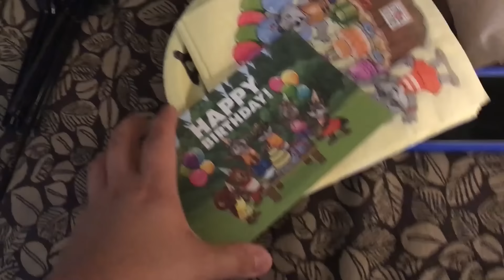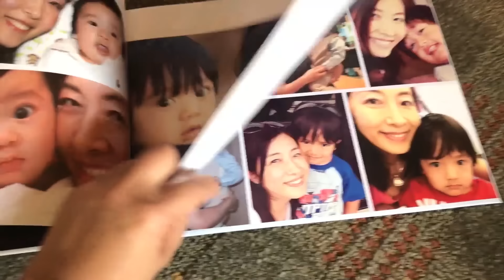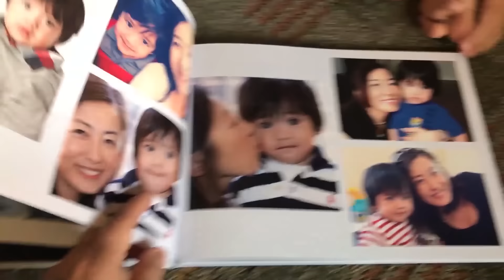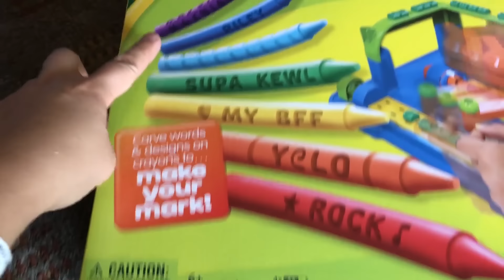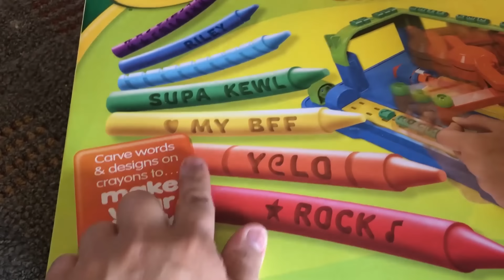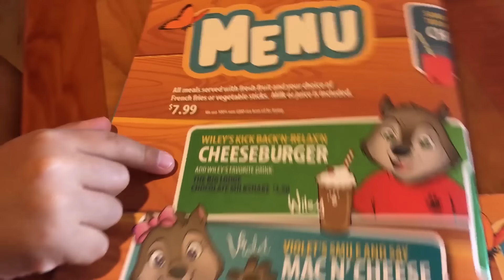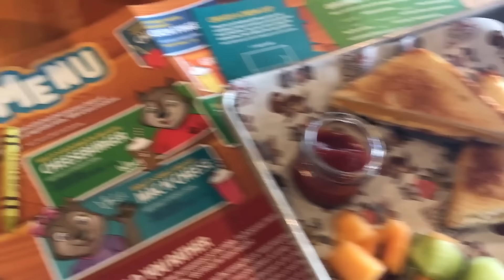Cumpleaños sorpresa en el parque acuático cubierto Great Wolf Lodge para niños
Cumpleaños sorpresa en el parque acuático cubierto Great Wolf Lodge para niños con la familia Kaji. Para el sexto cumpleaños de Ryan, la familia de Ryan hizo un viaje al parque acuático para niños con área de juegos interior. Este es el primer viaje familiar de las gemelas Emma y Kate. Fuimos a la zona del agua y nos deslizamos por los toboganes. Luego Ryan abre los regalos sorpresa de la abuela y el abuelo. También pedimos un delicioso pastel de cumpleaños. Gran cantidad de área de juegos interior para niños que es divertida para toda la familia.